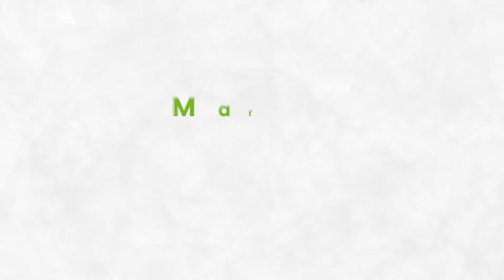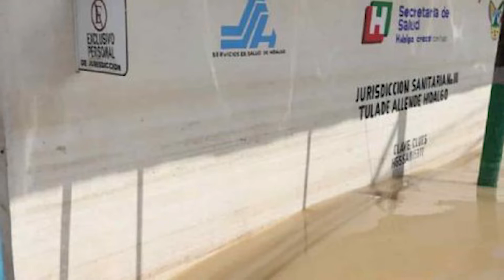¡𝗘𝘅𝗰𝗲𝗹𝗲𝗻𝘁𝗲 𝗱í𝗮! 𝗘𝘀𝘁𝗮𝘀 𝘀𝗼𝗻 𝗹𝗮𝘀 𝗻𝗼𝘁𝗶𝗰𝗶𝗮𝘀 𝗺á𝘀 𝗶𝗺𝗽𝗼𝗿𝘁𝗮𝗻𝘁𝗲𝘀 𝗲𝗻 𝗖𝗿𝗶𝘁𝗲𝗿𝗶𝗼 𝗛𝗶𝗱𝗮𝗹𝗴𝗼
👉  Julio Menchaca llama a la conciliación en Hidalgo
👉 Francisco Xavier solicita regresar a su cargo en el Congreso de Hidalgo
👉 Aplicarán vacunas contra covid en 14 municipios de Hidalgo

👉 Sigue Tula sin rehabilitar su Centro de Salud
👉 Intensa lluvia deja daños en Tepeapulco
👉 Se dice… toma de Julio Menchaca, Francisco Xavier y Erika Ortigoza

🤔¿Ya nos sigues en redes?🤔 Criterio Hidalgo tiene presencia en las principales plataformas